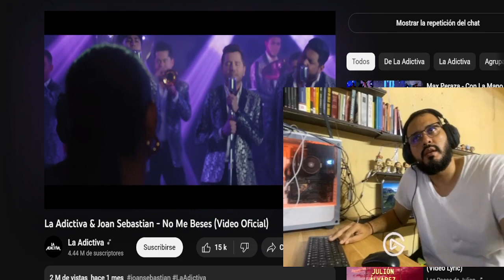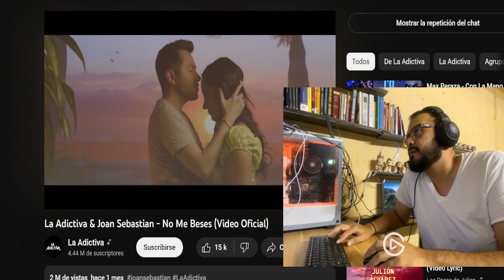prueba la neta radio